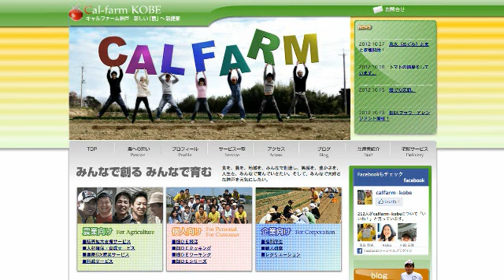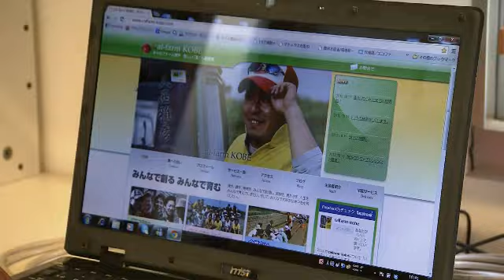神戸で農業の可能性に賭ける－Calfarm-KOBE・大西雅彦さん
西区で農園を営む大西さんは、若手の生産者グループを立ち上げ、都心に住んで
いる人にも農業を気軽に楽しんでもらおうと、「畑DE婚活」などユニークな農業
体験を実施しています。また、新たなビジネスモデルを大学生と考える共同プロ
ジェクトにも参加するなど農業の新たな可能性に積極的にチャレンジしていま
す。大西さんが語る農業に賭ける熱い思いとは。